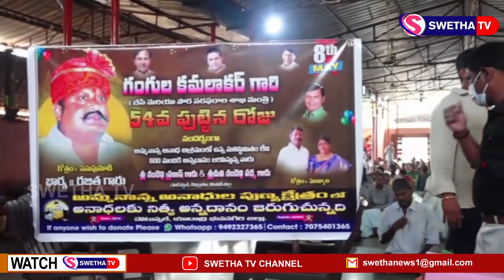కరీంనగర్ నియోజకవర్గ అభివృద్దే ధ్యేయంగా కృషి చేస్తున్న మంత్రి గంగుల...SWETHA NEWS – 08.05.2022